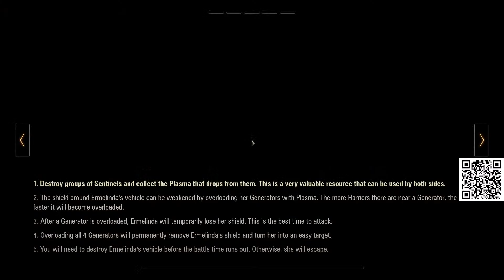29260 DAMAGE! Blitztrager auf E 110 FASTEST AND EASIEST Harriers' Missions World of Tanks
need to hit Target~

VTmarkets - forex market is the largest financial market in the world – larger even than the stock market, with a daily volume of $6.6 trillion

FREE Tesla Share + Apple Share + Stock Voucher + Commission-free Trades
Open an Account with Tiger Brokers SG
Refer Your Friends & Enjoy Rewards Together!

EARN PASSIVE INCOME With me BY SHARING DATA (DOING NOTHING) !!!
1.) HoneyGain (FREE $5 Signup Bonus)
3.) Peer2Profit (50% for referrals networks)

FREE BTC You're invited!
1. Sign up with my invite link
2. Deposit and buy MYR 250 in BTC (Luno exchange not included)
3. We both get MYR 25.00 free BTC

Hope everyone enjoyed it!
Please Help me to "Like" this video if you like it
& "Share" it if it's Helpful!

USDT/TRC20: TPBU6gCGA9cNmxArfDKdy5xstVjhsA2q9J